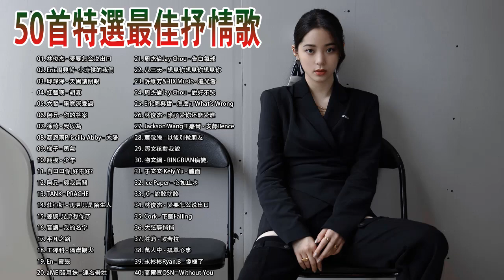3小時50首特選最佳抒情歌棉子|| BINGBIAN病變,勇气,少年 - 夢然 , 說好不哭、安靜、怎麼了,Mojito｜周杰倫,王嘉尔、周興哲、林俊傑 、田馥甄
3小時50首特選最佳抒情歌棉子|| BINGBIAN病變,勇气,少年 - 夢然 , 說好不哭、安靜、怎麼了,Mojito｜周杰倫,王嘉尔、周興哲、林俊傑 、田馥甄
3小時50首特選最佳抒情歌棉子|| BINGBIAN病變,勇气,少年 - 夢然 , 說好不哭、安靜、怎麼了,Mojito｜周杰倫,王嘉尔、周興哲、林俊傑 、田馥甄
3小時50首特選最佳抒情歌棉子|| BINGBIAN病變,勇气,少年 - 夢然 , 說好不哭、安靜、怎麼了,Mojito｜周杰倫,王嘉尔、周興哲、林俊傑 、田馥甄